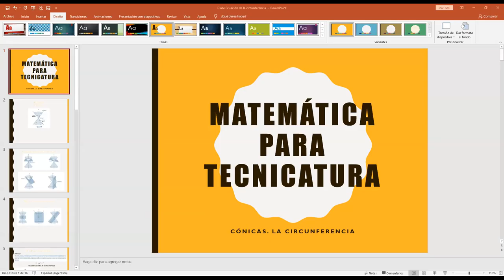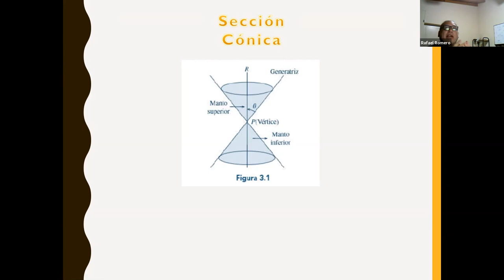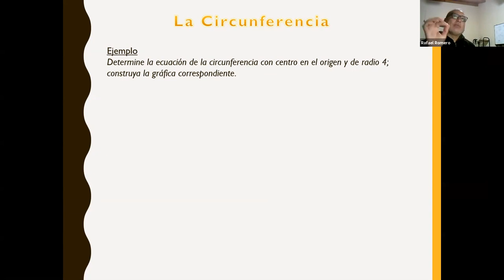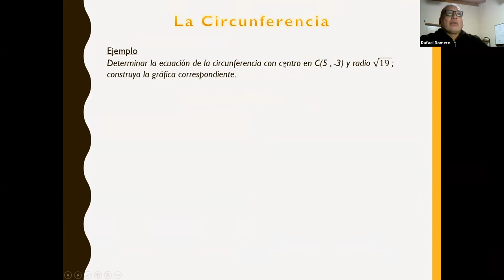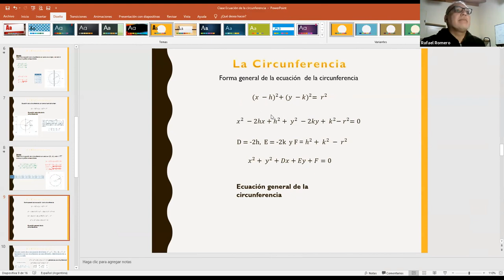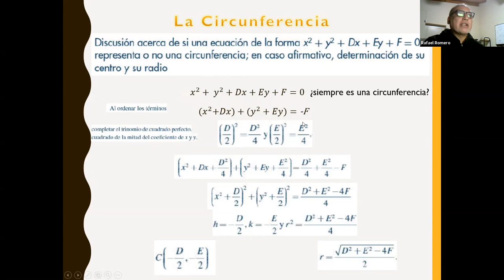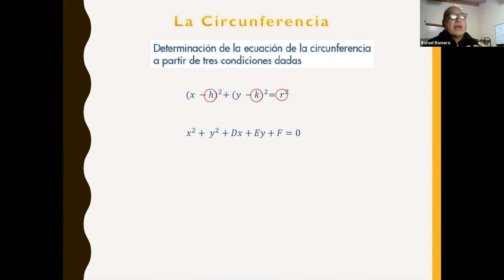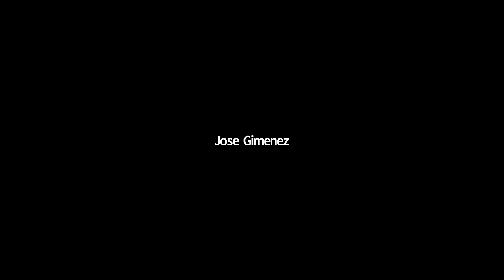TUHST 1ro 22Jun 19:03 | MATEMÁTICA | ROMERO, Rafael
TUHST.1ro | MATEMÁTICA | ROMERO, Rafael